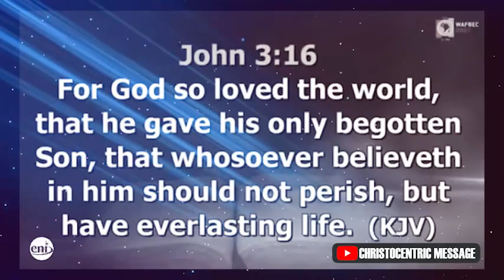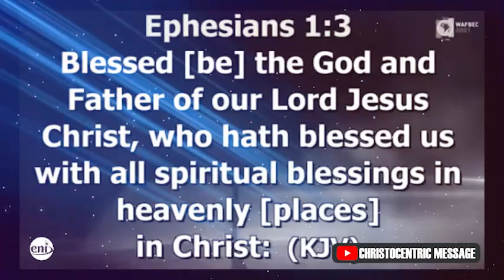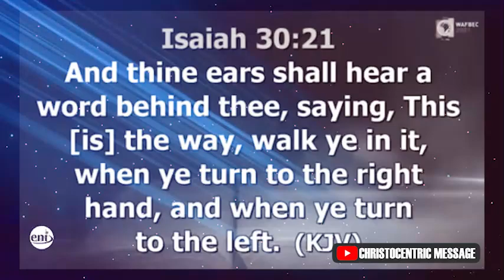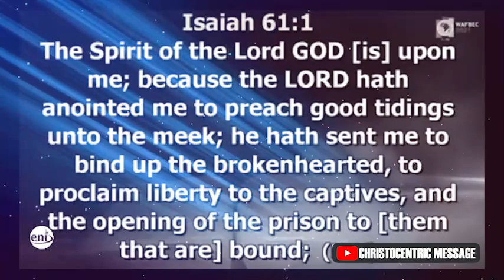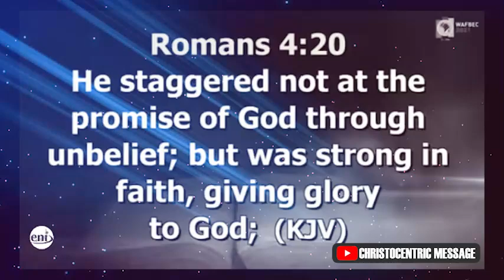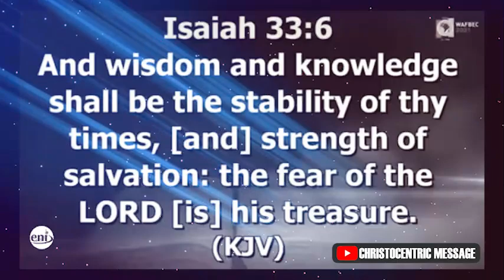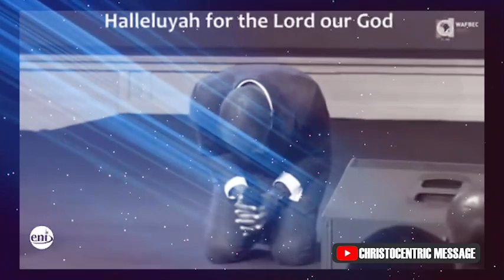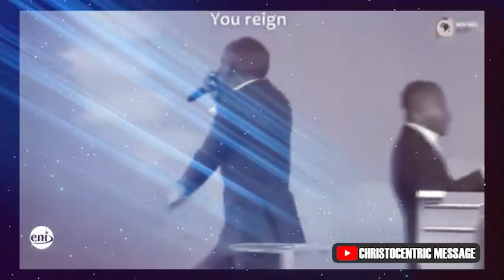THE ENCOUNTER YOU NEED TO CHANGE YOUR LIFE - Apostle Joshua Selman